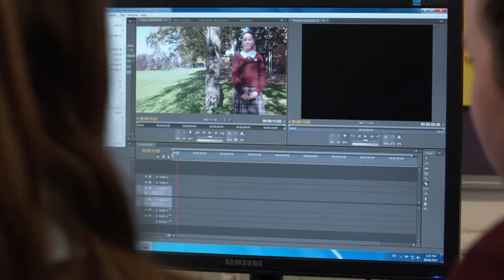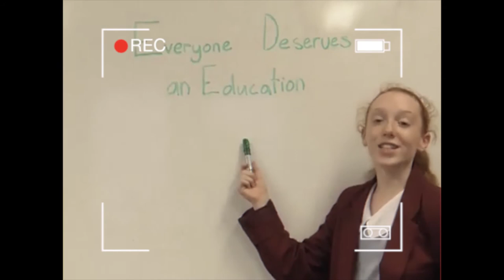What makes you happy? PICTURE HAPPINESS ON EARTH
Juliette Major and her students at St Clare’s College in Canberra are leading the way to a happier future through an innovative STEM teaching and learning project: PICTURE HAPPINESS ON EARTH.

The PICTURE HAPPINESS ON EARTH project was developed by Miraikan and delivered in Canberra by Questacon.